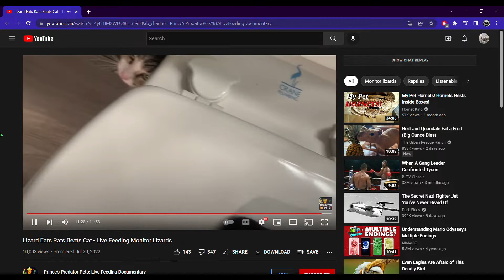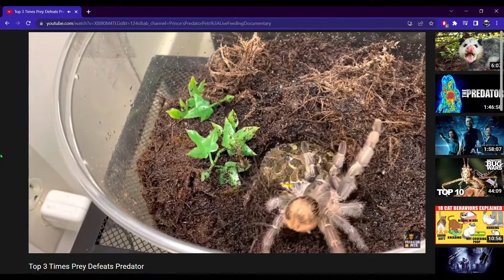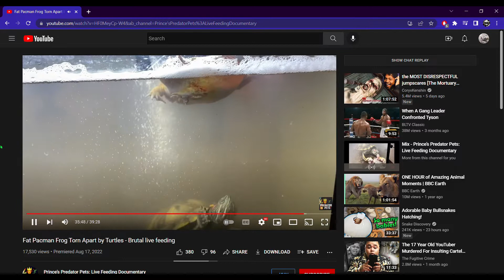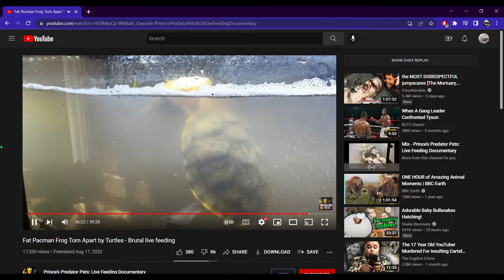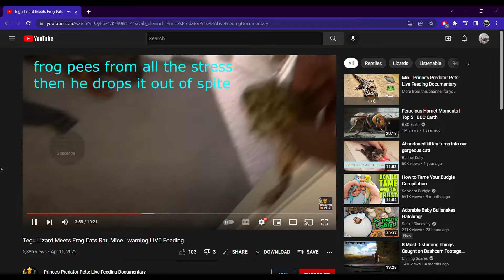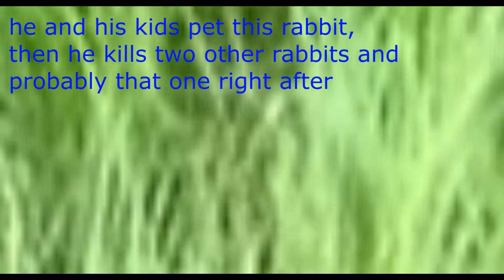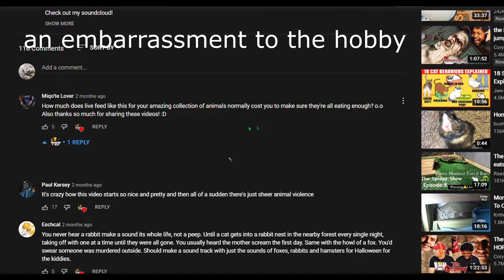Prince's Predator Pets - channel review.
What do you think of this guy's pet care? Is it good? bad? or ugly?